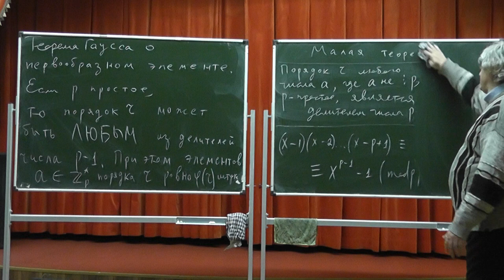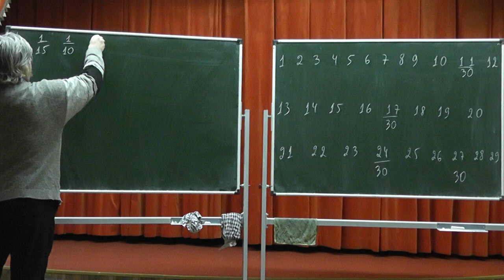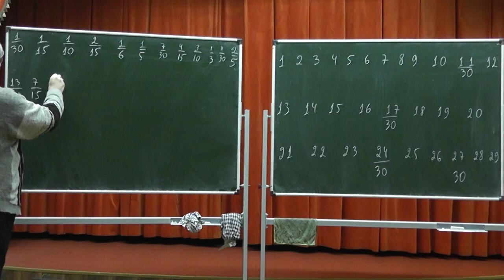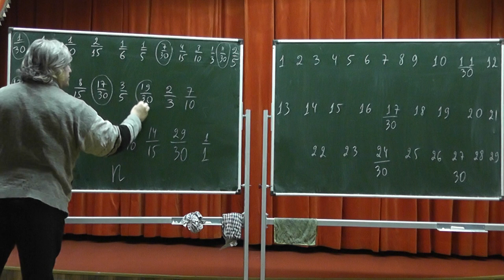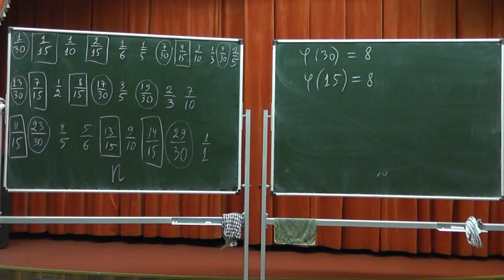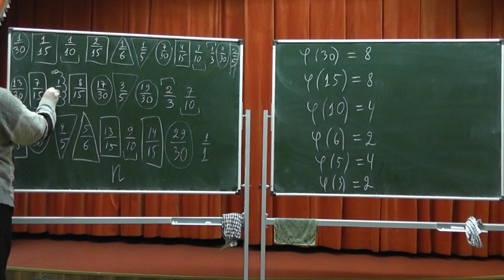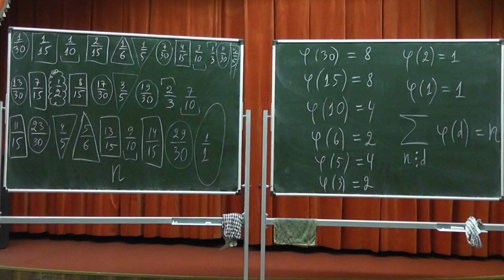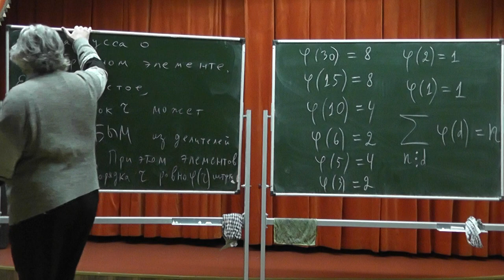232 Функция Эйлера и несократимые дроби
Если для каждого делителя некоторого натурального числа вычислить функцию Эйлера, то сумма полученных чисел будет равна исходному числу. (Функция Эйлера по определению равна количеству натуральных чисел, взаимно простых с рассматриваемым натуральным числом и не превосходящих его.)